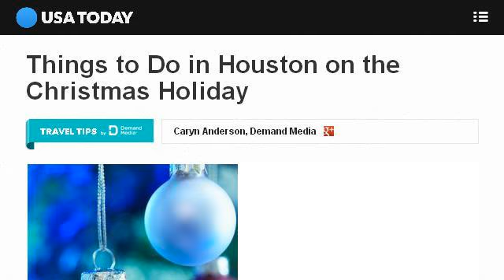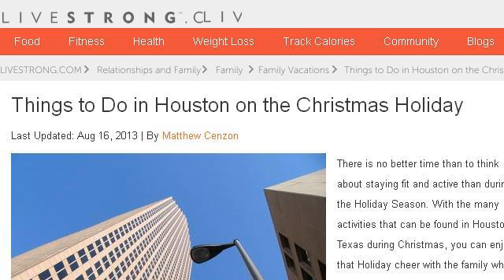Things To Do On Christmas Day In Houston